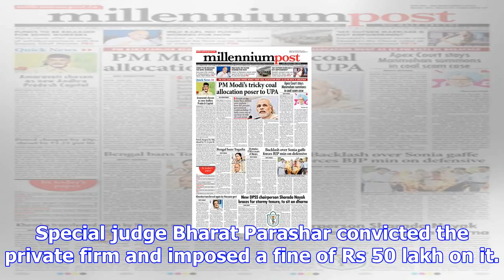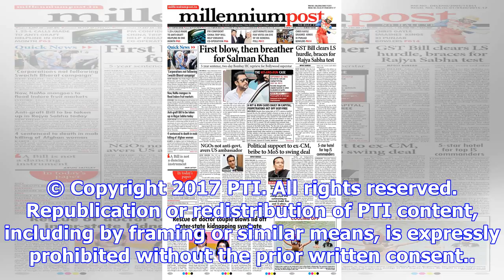Coal scam: ex-jharkhand cm madhu koda awarded 3-year jail term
December 16, 2017 11:55 ISTFormer Jharkhand chief minister Madhu Koda and ex-coal secretary H C Gupt...